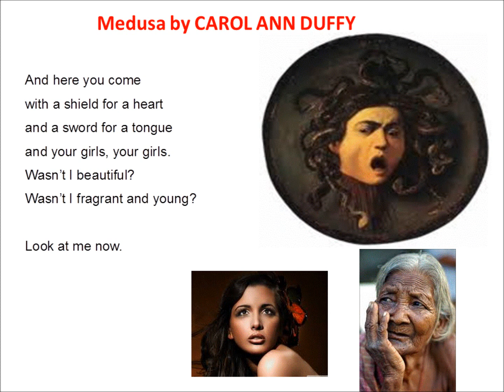Medusa by Carol Ann Duffy